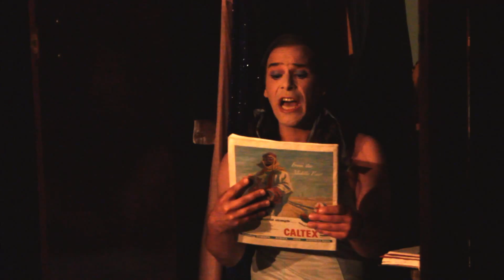'It Might as well be spring' performed by Gregoire Aubert.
A musical tale: What secrets can be revealed in the intimacy of a wardrobe? A boy, who dreams of becoming a woman, finds his way through Rodgers and Hammerstein's songs (The Sound of Music, South Pacific...). It all starts with children's games, when you impersonate your favourite stars and ends by discovering yourself in turning your dreams into reality.

In the Brighton Fringe Festival
May 2012

At Iambic Arts Theatre

THE MAKING OF A WOMAN
music and lyrics by Rodgers and Hammerstein II
performed and directed by Gregoire Aubert
accompanied by Ellen Campbell
Filmed and edited by Cliff Traill